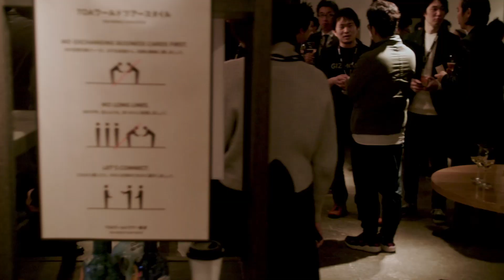TOA17 WorldTour Tokyo